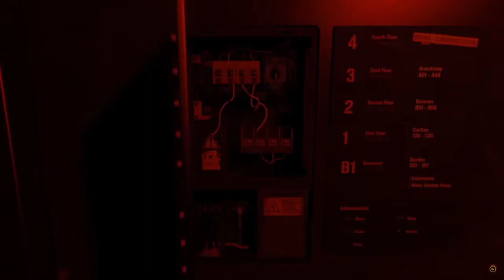2 jeux que nous ferons en septembre en plus du jeu Pine: The descendant et greedfall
trailer des 2 jeux que je rajouterais aux let's play sur la chaine j'espères que cela vous plaira!Nous continuerons bien sur les lets play en cours et si pépite je trouve je vous les monterais en découverte alors restez à l'affut ;)